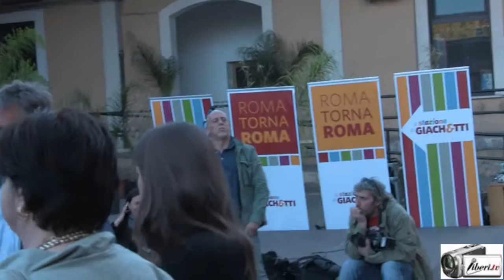Roberto Giachetti sulla lettera del Comitato di Radicali per Giachetti sindaco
Registrazione effettuata da liberi.tv il 14/04/2016 a Roma presso lo Scalo di San Lorenzo.

Intervista a Roberto Giachetti sulla lettera del Comitato di Radicali per Giachetti Sindaco comparsa su l'Unita del 14/04/2016